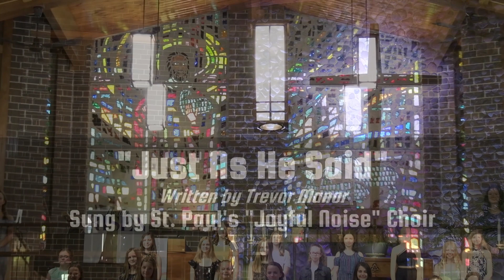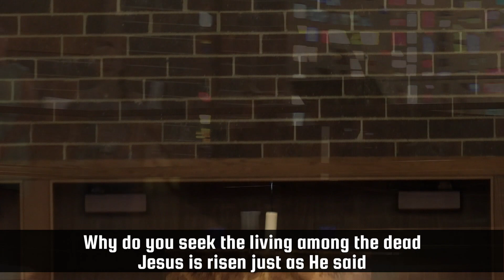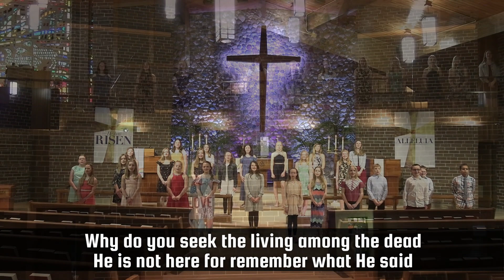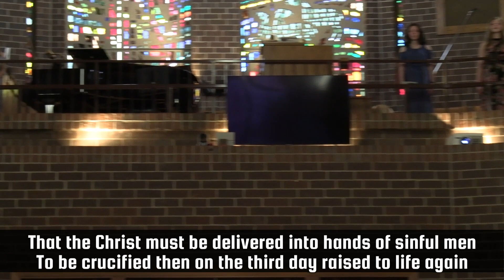"Just As He Said" by Trevor Manor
Sung by the St. Paul's grade school vocal group "Joyful Noise" for Easter 2021